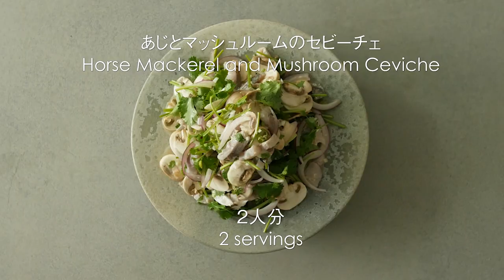レシピ「あじとマッシュルームのセビーチェ」 Recipe "Horse Mackerel and Mushroom Ceviche"｜ELLE gourmet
生の魚と一緒に野菜や果物などをマリネした「セビーチェ」は、南米を代表する魚料理のひとつ。心地よい酸味がアクセントとなって、もりもり食べられそう。
レシピは、材料をカットして混ぜるだけで簡単。手軽に作れて栄養もあるので、ベースのレシピを覚えて、食材を変えていろいろトライしてみて！

›詳しいレシピはこちらから！

movie : Yann Moreau　styling : Yumi Suwaki　cooking : Yukiko Murayama　recipe : Masumi Bisaiji